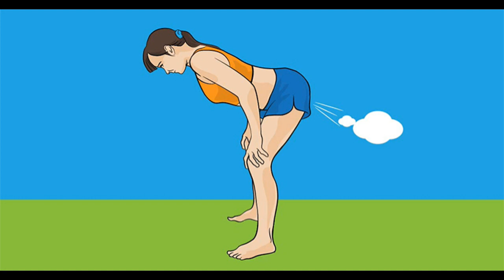Stomach Gas Problem | पेट में गैस का गोला या बार-बार पाद आना भारीपन हमेशा के लिए खत्म